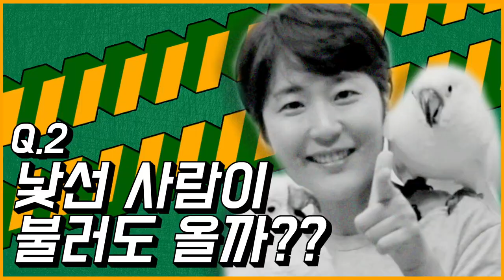새도 반려동물이 될 수 있을까?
여러분들이 궁금해 하신 질문들에 답변을 해드립니다!!!
앵무새를 기르고 싶으신 분들은 주목!